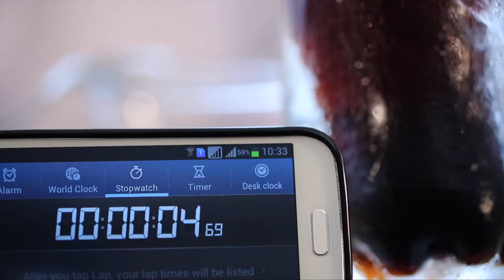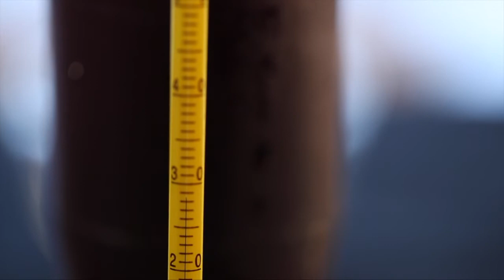ทำอย่างไรให้เครื่องดื่มเย็นใน 2 นาที? l รู้หรือไม่ - DYK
รู้หรือไม่ - DYK ประจำวันที่ 14 ตุลาคม 2557
จะพาไปดู ว่า เราสามารถทำยังไงเพื่อให้เครื่องดื่มเย็นจัดได้ภายในเวลา 2 นาทีโดยไม่เสียรสชาติ เกิดจากเหตุผลใดทางวิทยาศาสตร์ คุณจ้อ จะมาเล่าให้ฟังค่ะ

Google+ Page: Did You Know...? คุณรู้หรือไม่